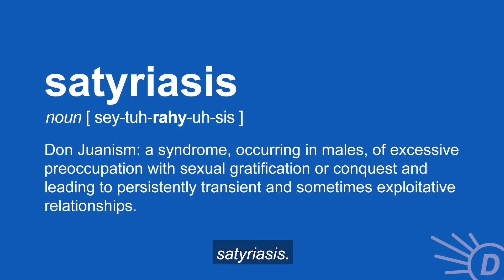What Is The Origin Of The Term "Nymphomaniac?"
The term nymphomaniac may sound dirty or risque today. But back in Ancient Greece -- well, it also was dirty and risque. Take a look at the origin story of this word!